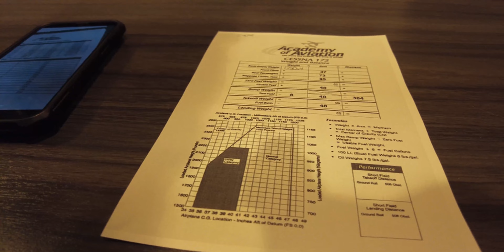What is it like being a student pilot? | Student Pilot Day in the Life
Today I will be showing you what it's like being a student pilot and getting some of the training needed to complete a Private Pilot's license.

All Socials: Takeoffwithtrevor